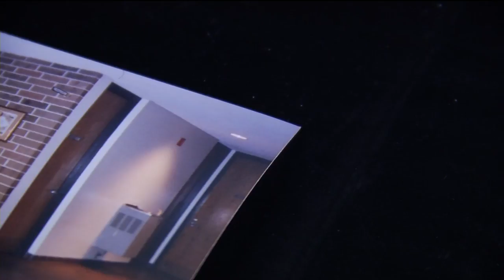Domestic abuse survivor hopes to empower other victims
Sandra Avelli's life was as choppy as the waters of Crystal Lake on a windy fall day. By all accounts, the Robbinsdale woman shouldn't even be here to tell her story.
Avelli is a survivor of an abusive relationship, one she tried to get out of several times. Avelli married her husband in 1993 and eventually had a child together before the relationship turned rocky.
"He had threatened my family," explained Avelli. "He was going to harm them if I didn't come back."
Neighbors called police after one incident. The abusive husband ended up in jail. But Avelli felt guilty and bailed him out as she left town.
"I was finally done, like I'm not going back, you can have everything," she said.
Even though they separated, the husband wasn't out of her life. Working through a mediator, Avelli agreed to a custody arrangement with the couple's son. But things would turn south again when the husband showed up alone at her home without the boy.
"He starts looking through my house, ransacking everything," said Avelli.
Avelli said he then took guns that she had purchased for protection and pointed one of the weapons at her. He hit her with a gun and then pulled the trigger.
"At that point and time, all bodily functions, you know, everything went, because I figured that was it," she recalled.
Luckily, the weapon jammed. He then pulled the trigger again.
"At this point he fell to his knees with me, and started crying," she said.
Avelli consoled him and did whatever it took to calm him down. She then called a friend for help.
"I don't know if I'm going to live another day," she said.
Years "walking on eggshells"
Avelli did survive. Her husband went to jail again after she pressed charges. He was sentenced to five years and five months. Still, Avelli spent the next few years living in fear.
"I was walking on eggshells on a regular basis, always looking over my shoulders," she said.
It took some time, but she finally realized her worth.
"I have a tattoo on my foot. It says faith with each step, and that is a clear reminder to me, to keep going forward," Avelli said.
She became stronger on the outside, too. Avelli started working out in the gym and studying the Israeli fighting style of Krav Maga. In 2006 she became a professional body builder.
"I wanted to show I could emerge from all of this."
Avelli now vows never to let anyone harm or take her peace again. She also started her own personal training business with her hope of empowering other victims. Her advice: don't blame yourself and know you're not alone, there is help.
"I don't know where things will go. But I know I have purpose."
There are several organizations in the northwest metro to help victims of domestic abuse.